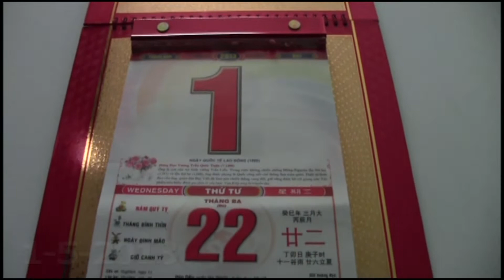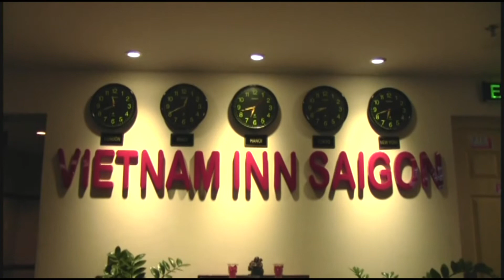1 -5- 2013 PHẦN 2= SAIGON INN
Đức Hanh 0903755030